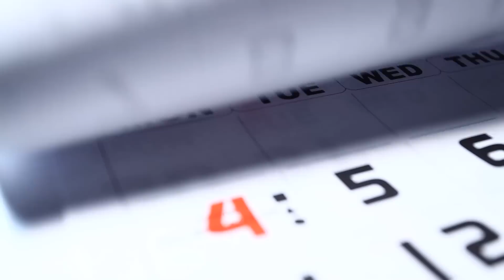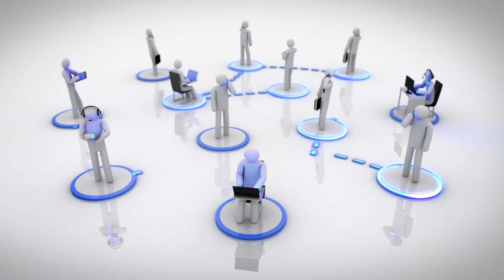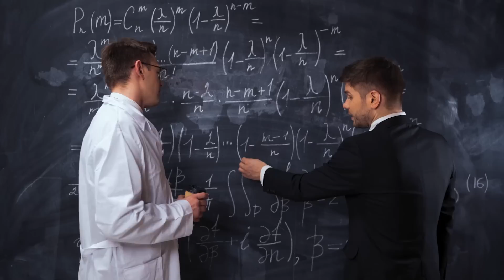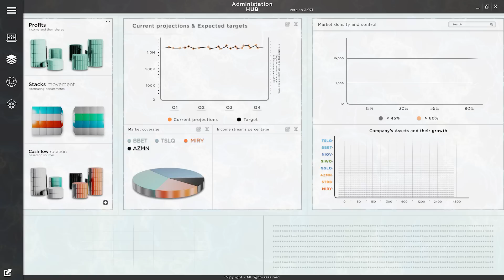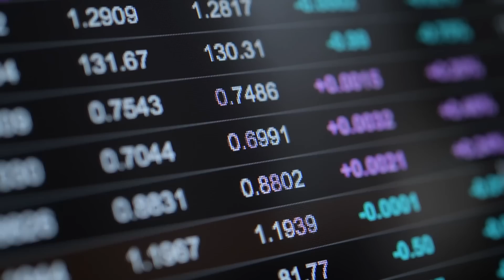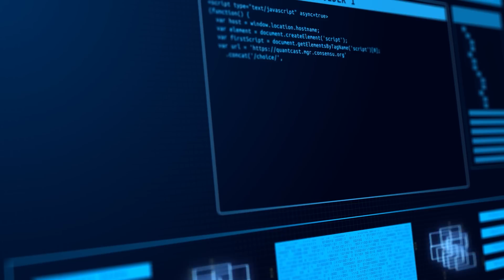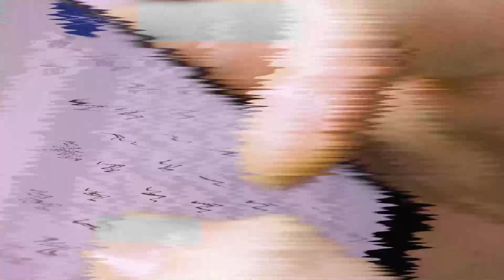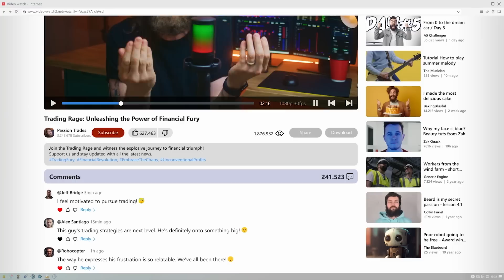X.AI La NUEVA Empresa de Elon Musk Que lo CAMBIARÁ Todo!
X.AI, la nueva empresa de IA de Elon Musk que busca democratizar y avanzar la inteligencia artificial de forma ética para resolver desafíos globales y mejorar sectores como la medicina y el transporte. Explora su tecnología e impacto transformador potencial.

🎬 Capítulos:
00:00 - Inicio
01:09 - Creencia de la IA
02:10 - Cómo inició todo?
03:35 - Trabajo Colectivo
04:30 - Conducción
05:32 - Finanzas
07:30 - Entrenamiento de IA
10:05 - Final

🌎 Únete al mundo de la IA:
- Generador de voz de IA: